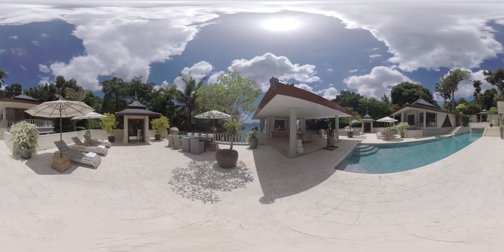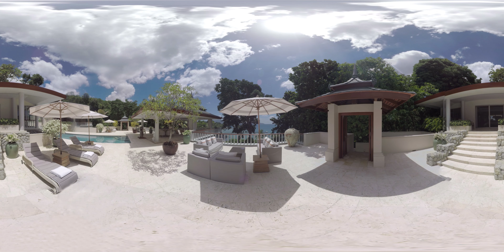Residential Villa #12 at Trisara Phuket (360°)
Villa 12 is set directly above the northern end of Trisara’s beach andis a short stroll close to the main dining outlets and resort facilities.

The private entrance opens up to an 800-square-meter deck, dominated by sea views and housing the master bedroom villa, an enclosed dining pavilion, an open-air living and dining sala plusthe 20-meter pool.

One level below are two 90-square-meter bedrooms, as well as a spacious living sala, which can either air-conditioned or left open to the sea breezes.

This very special residence covers 3,000 square meters of land and embraces the sea from all areas of the villa, with direct pathways access to the beachfront and hotel facilities.

The villa is cared for and serviced by one dedicated cook and one housekeeping staff who prepare home-cooked Thai and Western dishes from the modern kitchen.